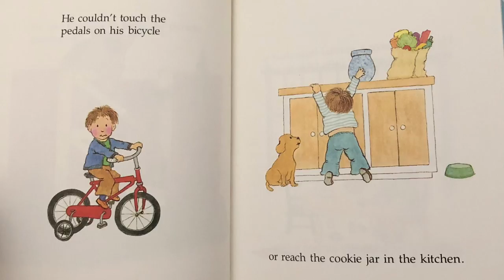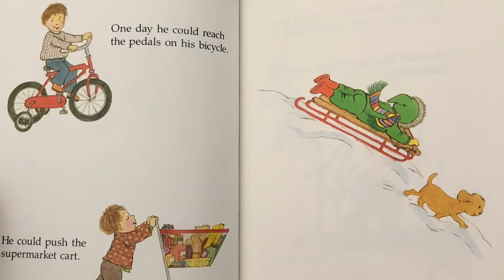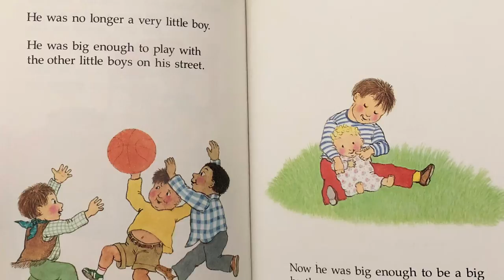The Very Little Boy by Phyllis Krasilovsky, pictures by Karen Gundersheimer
Read aloud of the children’s book The Very Little Boy by Phyllis Krasilovsky, pictures by Karen Gundersheimer.
This is a great classic book for toddlers and young children who are going to be big brothers!